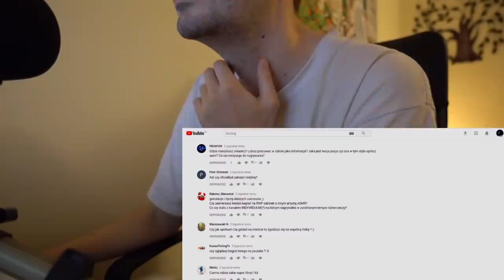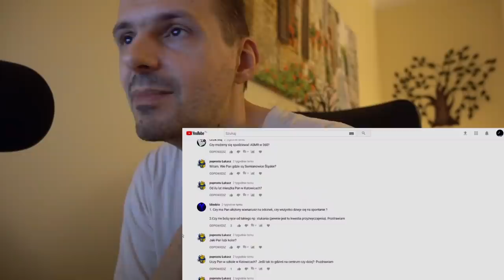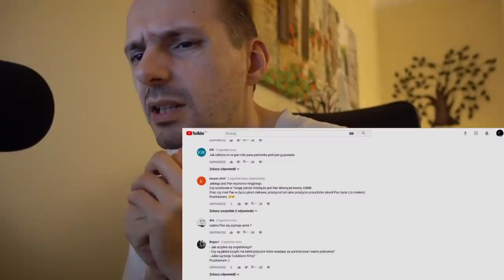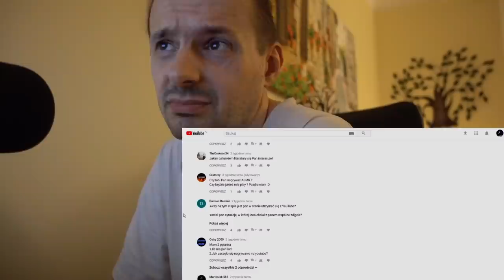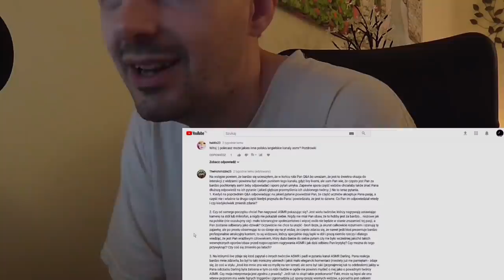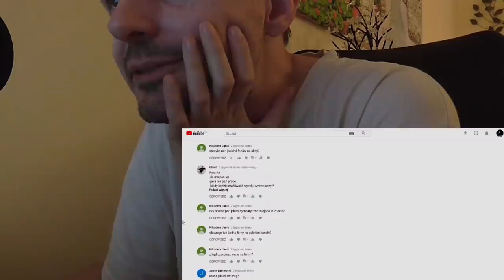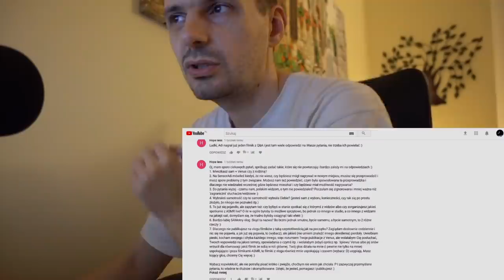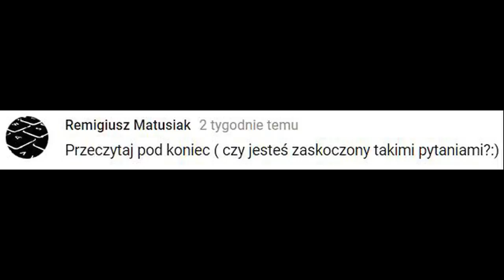Obszerne Q&A (ODPOWIEDZI NA PYTANIA WIDZÓW)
Kochani Q&A, odpowiadam na Wasze pytania. Dziękuję za nie! Mam nadzieję, że filmik nie wyszedł zbyt przesadnie długi i znajdziecie czas by posłuchać ;) Miłego oglądania :)

PATRONITE

ZOBACZ MOJE INNE FILMY...Daj mi łapkę :)